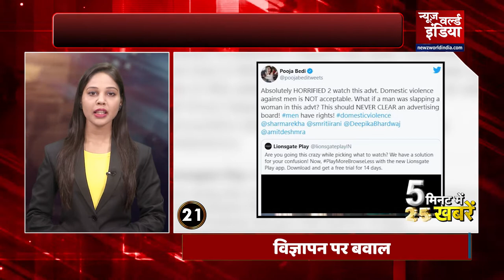5 Minutes 25 Khabar |Aaj Ki Taja khabar|10 December |Top 25 |आज की 25 बड़ी खबरें|Newz World india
1-PM मोदी ने नए संसद भवन का किया भूमिपूजन …. 2 साल में बनकर तैयार होगा नया संसद भवन ...
2-पीएम ने नए संसद भवन के लिए रखी आधारशिला. इस मौके पर पढ़ी गई सर्वधर्म प्रार्थना. मौके पर कई केंद्रीय मंत्री और वरिष्ठ उद्योगपति रतन टाटा भी रहे मौजूद.
3- पीएम मोदी ने मुताबिक आत्मनिर्भर भारत का गवाह बनेगा नया संसद भवन... आने वाली पीढ़ियों को होगा गर्व
4-शिक्षा परिषद संस्था पक सप्तादह समारोह का सीएम योगी ने किया समापन.. कहा- आज पूरी दुनियां की निगाहें भारत की तरफ